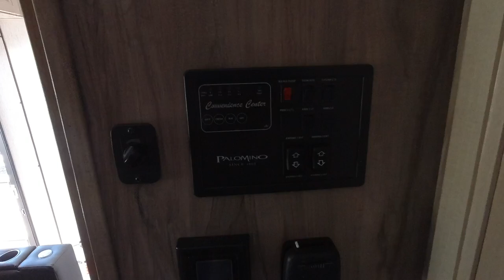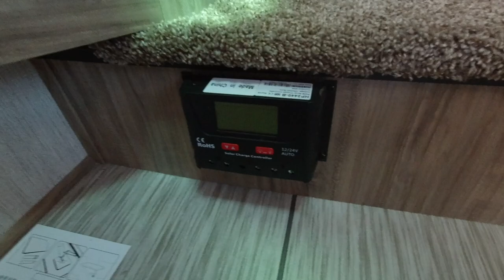Truck camper with a patio deck by Palomino Real Lite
I wouldn't mind buying a 1 ton truck with an 8ft bed for many reason. Carrying an ATV would be super easy plus I could buy a truck camper too!

This truck camper by Palomino called the Real Lite HS 1916 has a deck on the back which is freaking awesome!

in Reno Nevada

Here are some of the cameras I use to get the high quality buttery smooth video you see on my channel.

 I love the DJI OSMO action because it has image stabilization (no 3 axis gimbal needed and a front facing screen) And its affordable!!!

To get those amazing 360 degree shots I use the Insta360X3 with the newer big scree and 4k video

GoPro Hero 10 - This has "horizon lock" which is amazing! Combined with image stabilization. this camera basically killed all my 3 axis gimbals lol. Its a game changer for action video. Hyper smooth is no joke. Invest and buy it if you are serious about making videos.

3rd channel - Mixflip Extra - This is my behind the scenes backup channel. I voice opinions, talk about world events...whatever sparks my interest.

4th channel - Check This Out (totally random video postings until I figure out what to do with it)

All my videos comply 100% with Youtube's policies. Nothing illegal is featured.